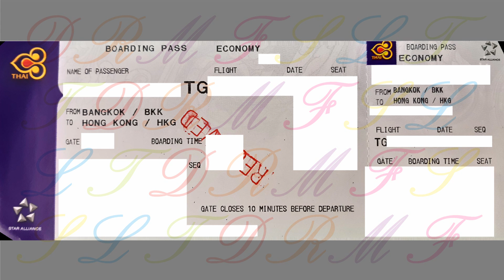Thai Airways การบินไทย : Suvarnabhumi Airport Bangkok Thailand - Hong Kong International Airport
Thai Airways การบินไทย : BKK , Suvarnabhumi Airport , Bangkok , Thailand - HKG , Hong Kong International Airport , Hong Kong
BKK - HKG - BKK
( photos before 2022 รูป ก่อน 2565 )
more info ข้อมูลเพิ่มเติม